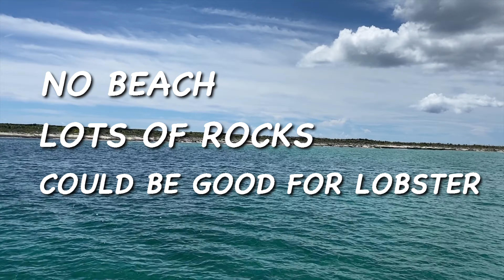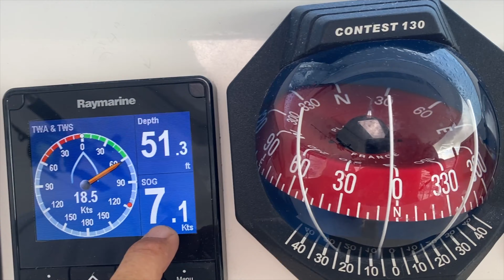Mysterious Shipwreck Found and Filmed Underwater at the Deserted Castle Island Bahamas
A Mysterious Shipwreck is Found using our Drone at the Deserted Castle Island in the Bahamas and its filmed underwater.

We then sail to Sugar Bay for one night and then onto Crooked Island for a visit to the Crooked Island Marina.  Plus we caught a very feisty tuna on the way to Crooked Island!

In the next episode the Marina is deserted by employees due to an exposure to the sickness.  We are alone at the Marina and have the whole place to ourselves including the kitchen, bar, beach bar, and dining area!  Wow!

About:  The Millionaire BeachBum (aka Beach Bum) is a regular middle aged American guy that departed from the traditional endless work narrative in pursuit of MAXIMUM QUALITY OF LIFE!

The "endless work" narrative engrained in our brains from the time we begin to speak. It took me 45 years to debunk that narrative and make a change placing Quality of LIfe at the top of life's priorities.

Grow Hair Fast!  Hair Product -

God granted each of us agency, and freedom of thought. We only get this one life to live. I realized time is more valuable than money, and in this life I can always make more money, but I cannot make more days.  So with that I say, live today!